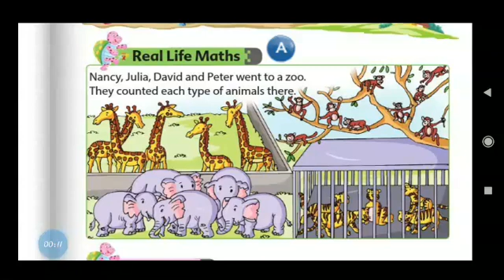Std-1st/Subject-Maths / Ch-5 "Addition of Numbers"